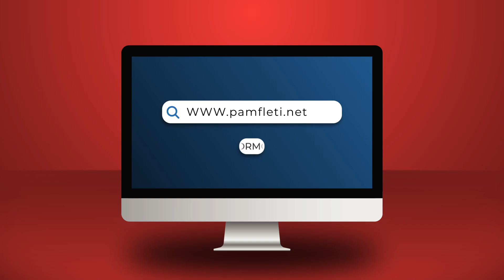Retro/ OSBE dosje për dy vrasje dhe trafiqet e Metës, ja pse është tërbuar Monika kundër misionit